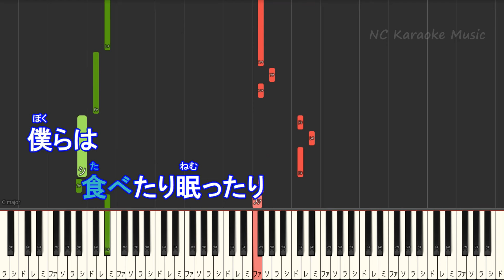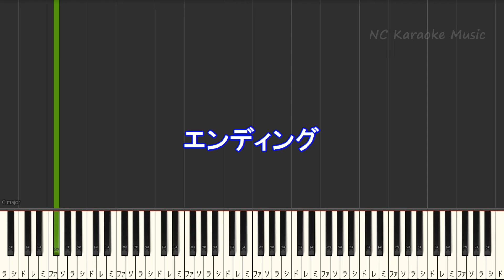【カラオケ女性キー上げ+5】想望 / 福山 雅治【ガイドメロディ 歌詞 ピアノ フル full】ピアノ音程バー 映画「あの花が咲く丘で、君とまた出会えたら。」主題歌 2024NHK紅白歌合戦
心音【カラオケ キー上げ+4オフボーカル】